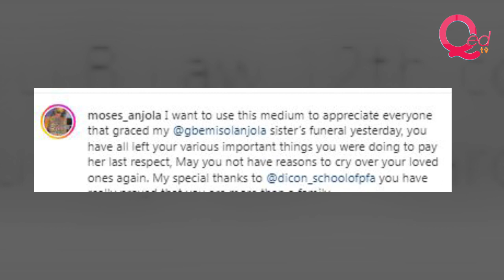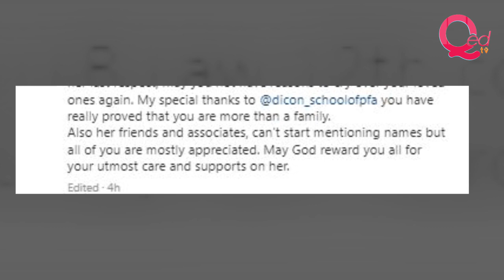Actress Gbemi Anjola's brother speaks after burial